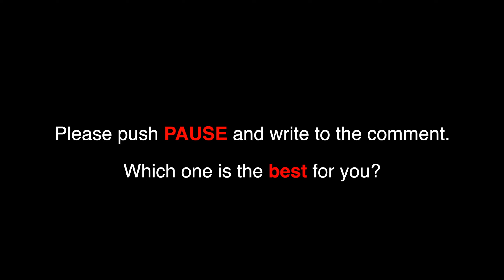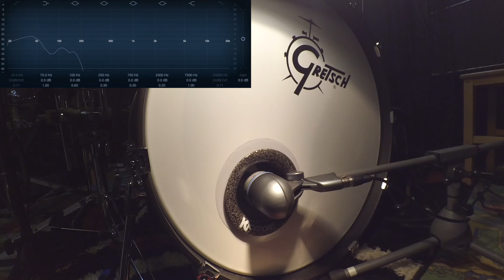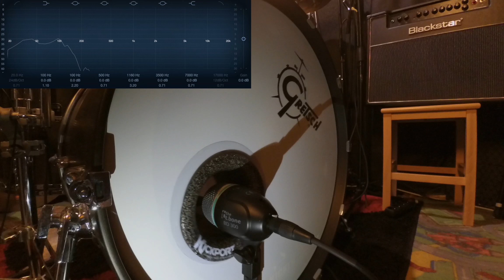#3 KICK MIC COMPARISON: T.bone, Akg, Beyerdynamic, Shure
Good headphones or speakers recommended!

Hi, this is my third part of MiniMicsSerial. I recorded kick mics comparison with some interesting microphones like

T.bone BD300
Shure beta 91A (kick port has no effect because mic is inside)
Shure sm57
Beyerdynamic TG D70d
Akg D112
AKG P2

Gear:

Kick: Gretsch Renown Maple Satin Black 24x16
Head: Remo power stroke 3 coated with kicker 2.0 and kick port
Pedal: Sonor 400series
Interface: Tascam US-1800
Camera: Xiaomi yi
Audio: Logic Pro X (without any processing)
Video: Final Cut Pro